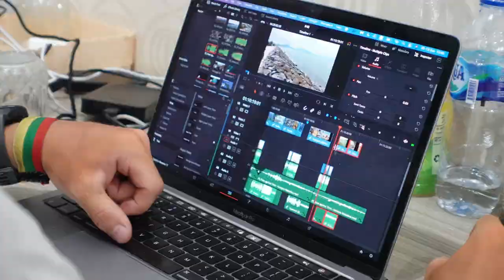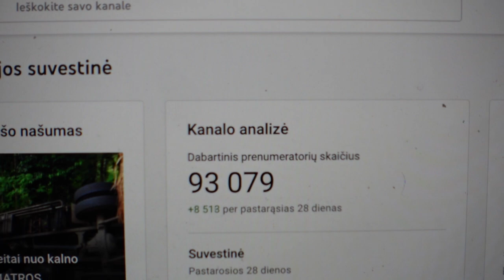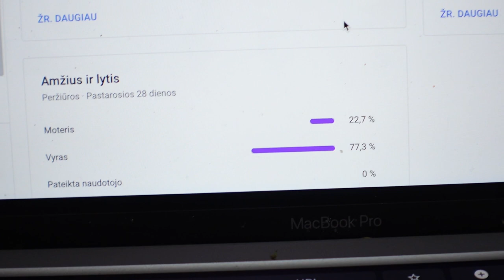Buvau išprašytas | Ieškojau bangos!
Ačiū!

Music of this video:
ES_All the Right Moves - Oman
ES_Beaucoup Bucks - Lasse Lyx
ES_Breathe One's Last - Jakob Ahlbom copy